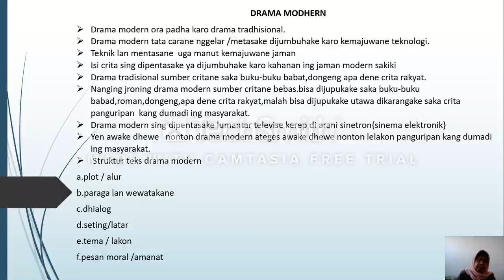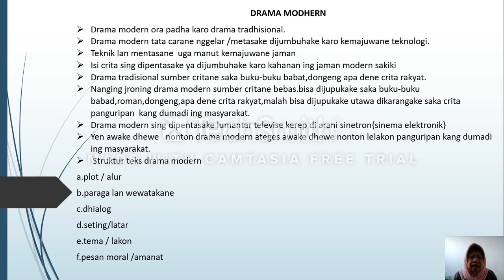BelajarbersamaSUKMA: KELAS 9 SMP AL-HIDAYAH | BAHASA JAWA | DRAMA MODERN